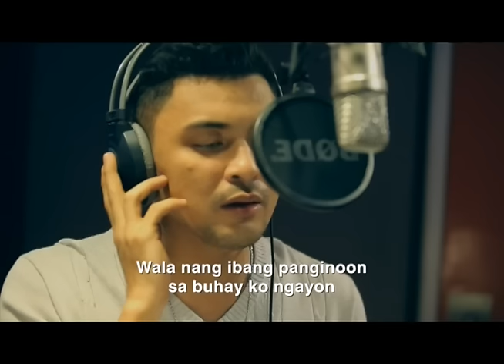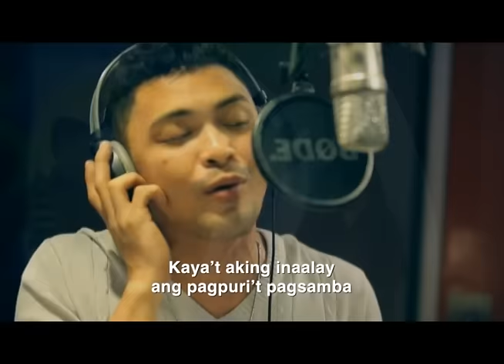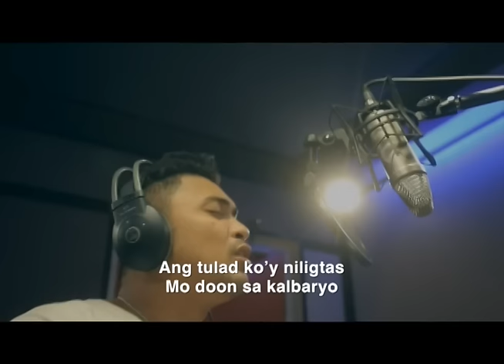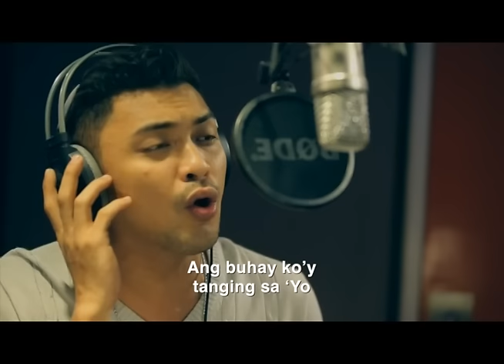ASOP Year 3: Panginoon Kay Buti Mo (Music Video)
Song Title:You Panginoon Kay Buti Mo
Composer: Jesse Bayodoc
Interpreter: Walton Zerrudo